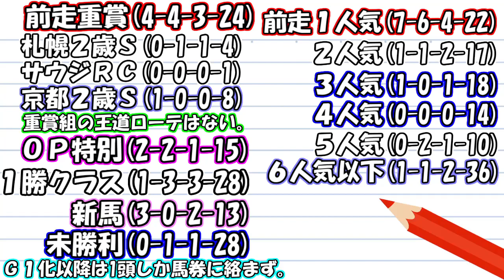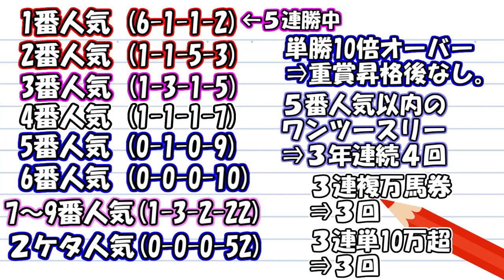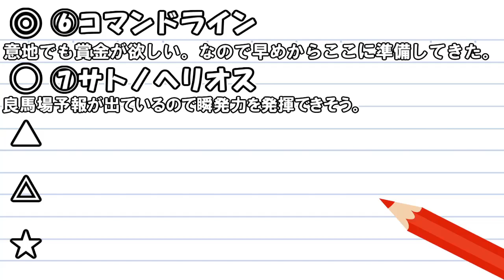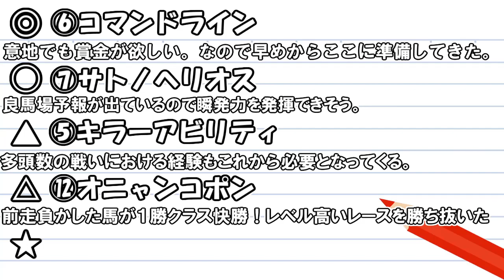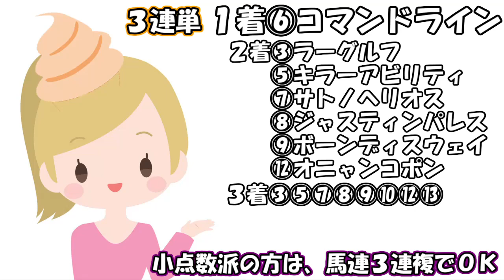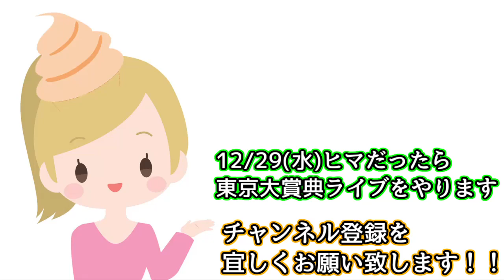【競馬】ホープフルS 2021 予想(阪神メインのベテルギウスSはブログで予想！)ヨーコヨソー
・マイルCS3連単→ジャパンカップ単勝3連複→チャンピオンズカップ馬連→カペラS3連複→朝日杯FS3連単→阪神カップ枠連で重賞6週連続的中！！参考にした指数はこちら⇒
・今週は有馬記念勝負馬券を先行配信！本年38勝15敗で今週も有馬記念限定情報を配信予定！チャンネルメンバーシップはこちら

・阪神メインのベテルギウスSを予想！
ソフトさんの競馬予想公式ブログはこちら！

・東京大賞典など地方競馬も情報満載! 地中海厳選レースはこちら！

今週は ホープフルステークス 東京大賞典 2021 予想動画をアップ予定！
来週は 京都金杯 中山金杯 2021 予想動画をアップ予定！